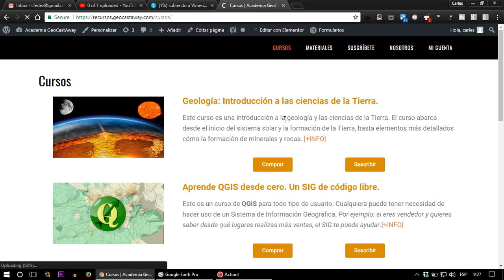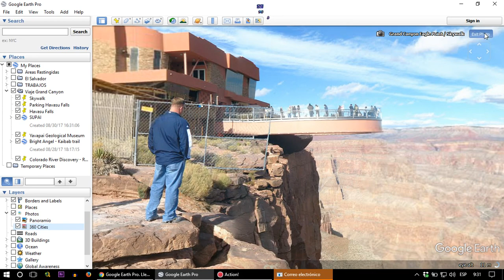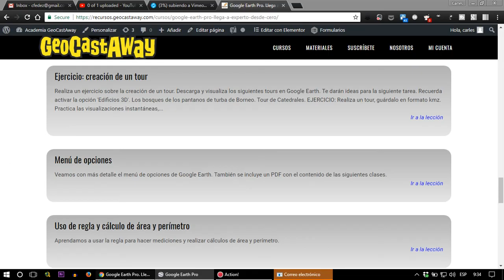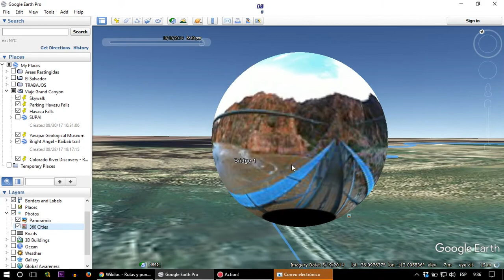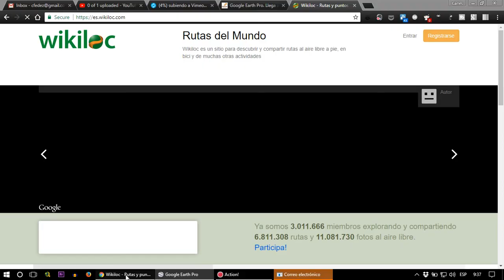Viaje al Gran Cañón en Google Earth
He realizado una primera selección de lugares a través de Google Earth.
Tú puedes ayudarme también.
✈✈✈Descárgate la aplicación y viaja por el mundo.

Además, si te apetece, puedes realizar nuestro curso de Google Earth Pro